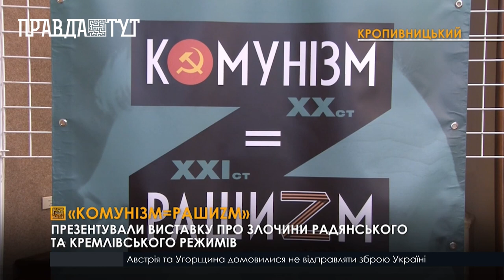У Кропивницькому відкрили виставку «Комунізм=Рашиzм» про злочини «совєтів» та росії щодо українців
В експозиції 8 стендів, які умовно поділені навпіл, та протиставляють злочини, що вчиняли комуністи та рашисти проти українців протягом 20 і 21 століття. На банерах зображені історичні постаті, які впливали на формування громадської думки – українські освітяни, науковці, інтелігенція, державотворці – та їхні сучасники. Всі вони піддавалися репресіям з боку комуністів та кремлівської влади. Доказом тому архівні документи, які наведені на кожному стенді. Створив виставку державний архів Українського інституту національної пам’яті. Переглянути її в Кропивницькому можна до кінця лютого.